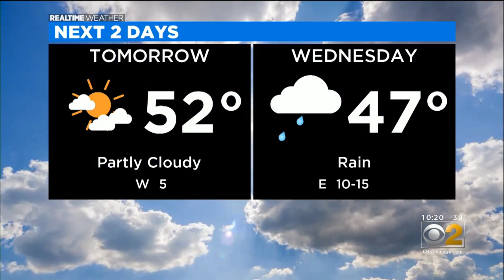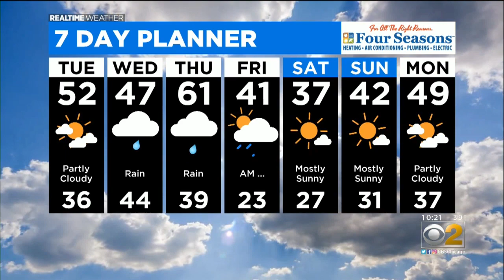Front Coming In To Sweep The Skies Clear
CBS 2 Meteorologist Mary Kay Kleist has a 10 p.m. RealTime Weather update for Monday, March 16, 2020.